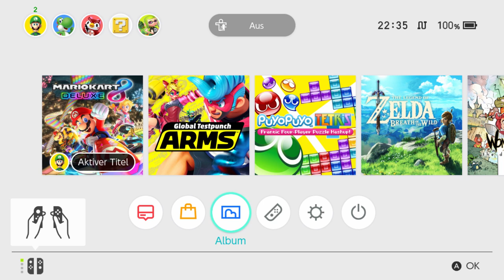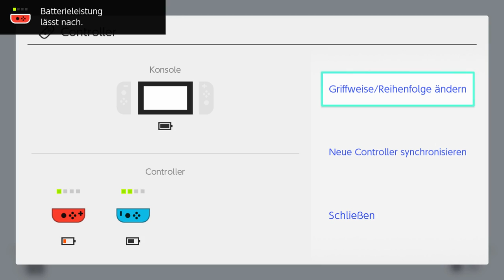MK8D - Sanku und Chrissy - Vol. 9: Es kommen keine blauen Panzer - Doch da kommt er schon.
Vol.9 Es kommen keine blauen Panzer - Doch da kommt er schon. ~ Let's Mario Kart 8 Deluxe Together ~ Nintendo Switch (Deutsch/German) - 1080P@60FPS

Ich versuche mich permanent zu Verbessern. Nicht nur meine Person, Wortwahl, Komik usw., sondern auch meine Hardware. Wenn du mir helfen willst, dann stehen dir folgende Optionen Frei:
-Lass ein Kommentar da und gibt mir so Feedback
-Mario Kart 8 Deluxe für Switch kaufen
-Auf Amazon einkaufen
(*Amazon gewährt ein wenig Provision ohne Mehrkosten für Euch :3)
Ihr wollt wissen was mir so im Kopf umhergeht? Dann
Einen Facebook-Link werdet ihr vergebens suchen, da ich auf Facebook nicht sonderlich aktiv bin und eh einen Bereich Privat halten will.
Über das Spiel:
Wann, wo und mit wem Sie wollen
Die Welt steht Kopf – in Mario Kart 8 Deluxe! Im Anti-Schwerkraft-Modus können Sie die erstaunlichsten Strecken rauf- und runterrasen. Fahre gegen andere Spieler im selben Raum oder am anderen Ende der Welt! Mario Kart 8 Deluxe enthält alle Strecken aus Mario Kart 8 inkl. der Add-On Packs The Legend of Zelda und Animal Crossing. Doch damit nicht genug mit an Board sind außerdem neue Fahrer, neue Fahrzeuge und ein neuer Battle-Modus! Mario Kart 8 Deluxe – Die ultimative Version von Mario Kart 8 exklusiv für Nintendo Switch!

Überall und jeder Zeit
Mario Kart 8 Deluxe für Nintendo Switch passt sich Ihnen an! Spielen sie gemeinsam an völlig neuen Orten.

Bis zu 4 Spieler im TV-Modus
Sie können gemeinsam mit bis zu 4 Spielern vor einem Fernseher spielen.

Bis zu 8 Spieler über lokalen Datenaustausch
Verbinden Sie bis zu acht Konsolen kabellos miteinander.

Bis zu 12 Spieler online
Online können Sie mit bis zu 12 Spielern gemeinsam Rennen fahren.

Das größte Mario Kart aller Zeiten

48 Strecken laden zu furiosen Rennen ein
Noch nie gab es so eine große Auswahl an Rennstecken für Freunde der beliebten Raserei! Fahre auf Strecken aus dem Animal Crossing- oder The Legend of Zelda-Universum.

Neue Fahrer
Neben den 36 bekannten Charakteren treten sechs neue Fahrer die Herausforderung an. Unter anderem sorgen König Buu Huu, die Inklinge aus Splatoon, Knochentrocken oder auch Bowser Junior für noch mehr Abwechslung.

Noch mehr Karts
Die Auswahl beinhaltet unter anderem Fahrzeuge der Inklinge, Karts und Bikes inspiriert aus dem The Legend of Zelda-Universum und viele weitere.

Der Schlacht-Modus ist zurück

Die Ballons knallen wieder
Der kultige Schlacht-Modus kehrt mit voller Geschwindigkeit zurück! Liefern sie sich spannende Kämpfe mit Familie oder Freunden.

Kultige Items
Exklusiv für den Schlacht-Modus kehren die legendäre Feder und der Geist als Item zurück.

Neue Strecken
Spieler können zwischen acht unterschiedlichen Strecken wählen. Unter anderem steuern die Inklinge die neue Rennpiste Dekabahnstation bei